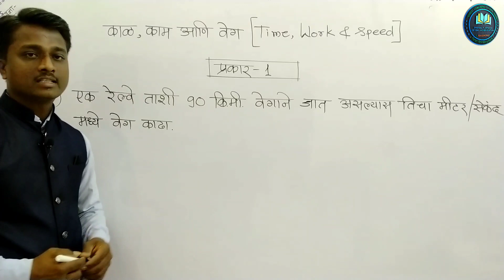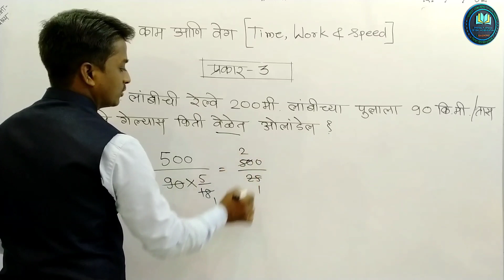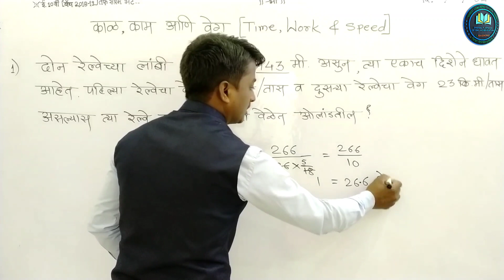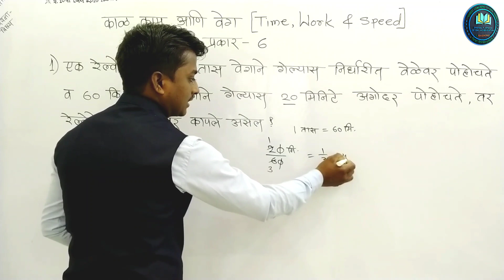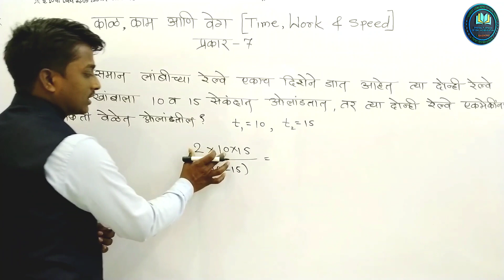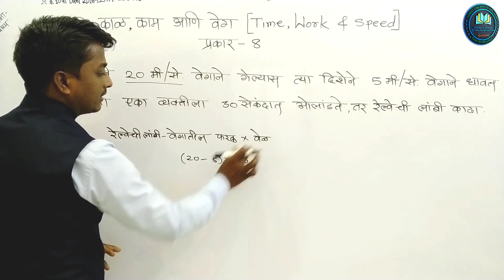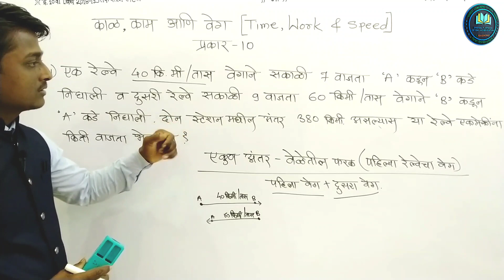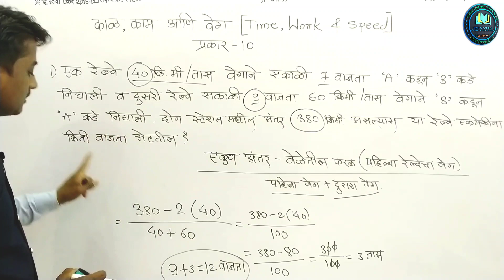काळकामवेग TimeWorkSpeed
स्पर्धा परीक्षांची तयारी करत असाल तर खालील पेपर नक्की सोडवा. 👇👇👇
🎯पेपर 1

तसेच हा मेसेज गरजू विद्यार्थ्यांपर्यंत शेअर करा. 🙏🙏🙏